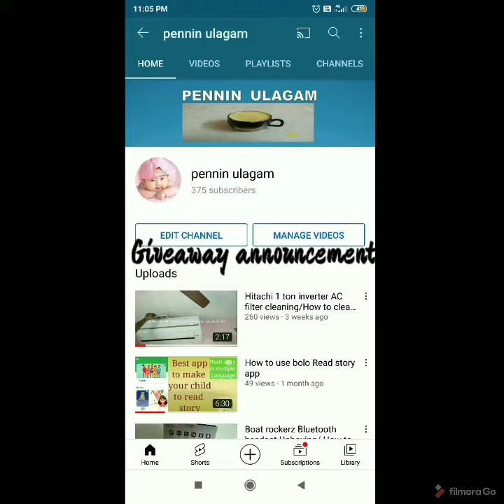Giveaway announcement of pennin ulgam channel/ Giveaway announcement video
step 3: comment the video that how the video information useful for you.
if your eager to participate then comment this video as i am participate in giveaway.
According to the steps one or two winner will be selected.
Hurry up!
you have a chance to win.